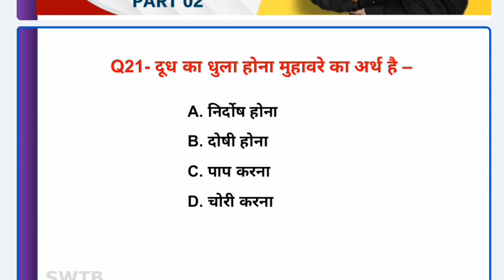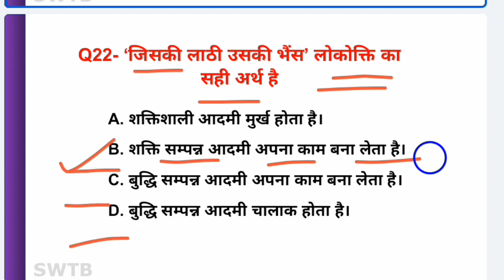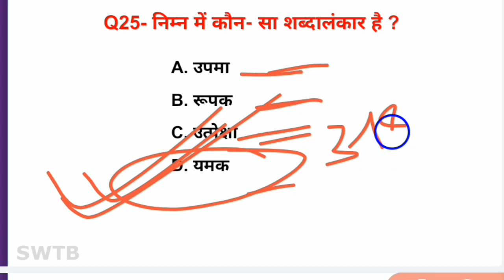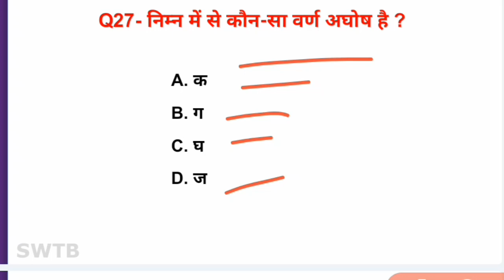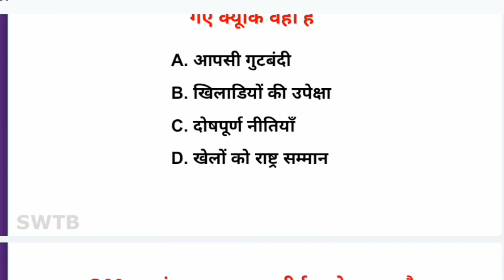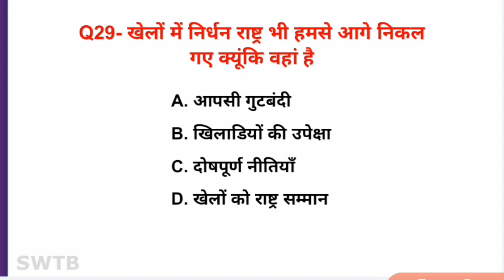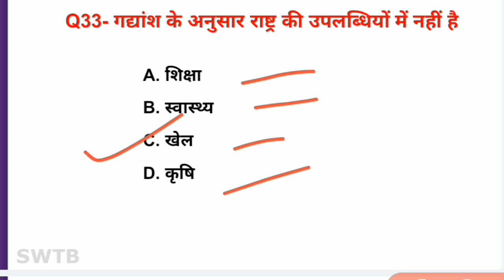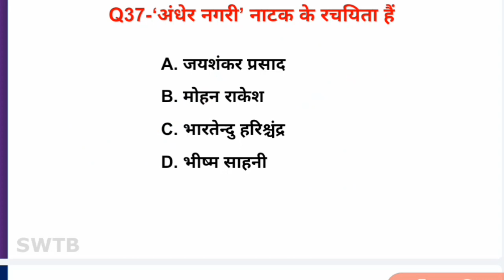UP Police Hindi previous year question paper | 18 June 2018 | Part 02| up police bharti 2024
Iss video me hamane UP Police Constable bharti 2024 ke liye Hindi ka previous year paper solve karwaya hai jo 18 June 2018 ko first shift me hua tha. By Study With Team Banaras

Presented By- Ashish Sir

Search Query

up police hindi previous year question paper
upp constable hindi previous year question paper
up police constable ke liye hindi ki best book
up police constable ke liye hindi ki class
up police constable bharti hindi
upp previous year paper hindi
up police study with team banaras
up police hindi by ashish sir